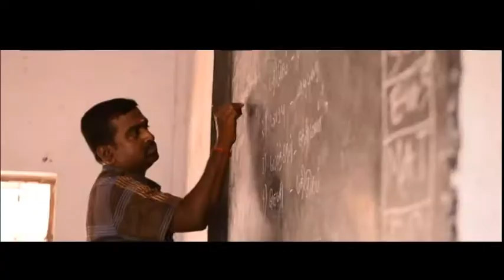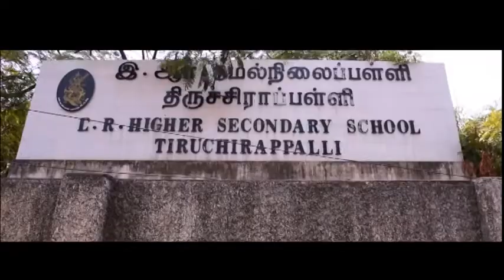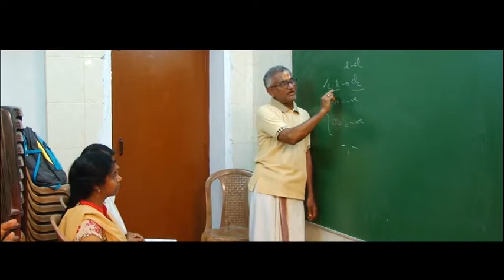ERHSS 1993 Silver Jubilee Meet 2018 5-minute trailer